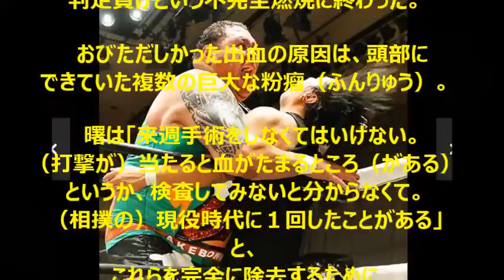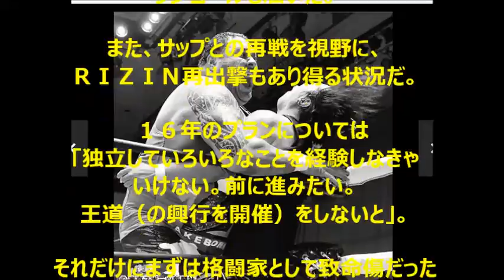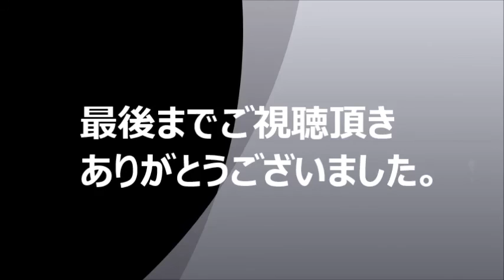大みそかサップ戦 大流血の曙が頭部手術へ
大みそかサップ戦で後頭部からの出血により試合途中の２回判定負けという不完全燃焼に終わった曙が頭部の手術を行うことになりました。

以下全文です。

第６４代横綱で、昨年１１月に全日本プロレスを退団した曙（４６）が
１０日、頭部の手術を行うことを明かした。

　この日、２０１６年最初の試合となるＷ―１後楽園大会に出陣。
初参戦となった同団体で武藤敬司（５３）、真田聖也（２７）とトリオを結成すると、パワフルな動きを見せて勝利に貢献した。

　昨年大みそかの「ＲＩＺＩＮ」（さいたまスーパーアリーナ）では約９年半ぶりの格闘技戦でボブ・サップ（４１）と対戦したが、後頭部からの出血により試合途中の２回判定負けという不完全燃焼に終わった。

　おびただしかった出血の原因は、頭部にできていた複数の巨大な
粉瘤（ふんりゅう）。

　曙は「来週手術をしなくてはいけない。（打撃が）当たると血がたまるところ（がある）というか、検査してみないと分からなくて。（相撲の）現役時代に１回したことがある」と、これらを完全に除去するために
メスを入れる決意を固めた。

　林督元リングドクターは
「脂肪の塊が頭の皮膚にできている状態。
５～６個ほどあるので、全て取り除くには５～６時間はかかる手術になると思います。あんなに出血するのは見たことがないですからね。
手術自体が終われば、１週間ほどで練習も再開できる」と、横綱の現状を説明。

とりわけ格闘技戦を続けるのならば、手術が絶対に必要であることを進言したという。

　全日本プロレス退団後に「王道」を設立した曙は
「定期的じゃないんですけど話がある時は」とし、今後も団体の枠に
とらわれない活動を望んでいる。
そのなかで武藤からＷ―１再参戦のラブコールも届いた。
また、サップとの再戦を視野に、ＲＩＺＩＮ再出撃もあり得る状況だ。

　１６年のプランについては
「独立していろいろなことを経験しなきゃいけない。前に進みたい。
王道（の興行を開催）をしないと」。
それだけにまずは格闘家として致命傷だった頭部の問題を解決する
ことが最優先事項。

つかの間の休息をとり、横綱は進撃の道を歩む。